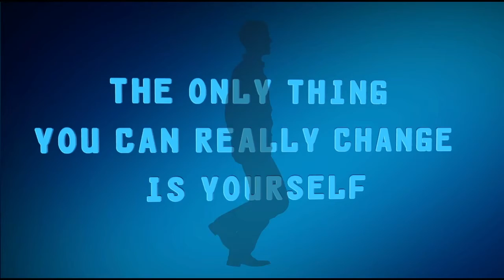Have you ever tried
Video of my original new song